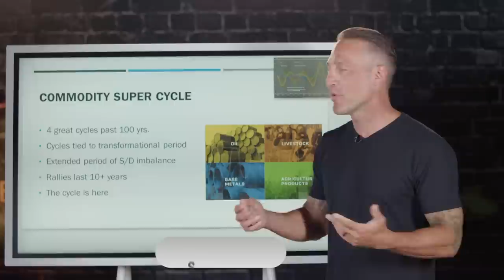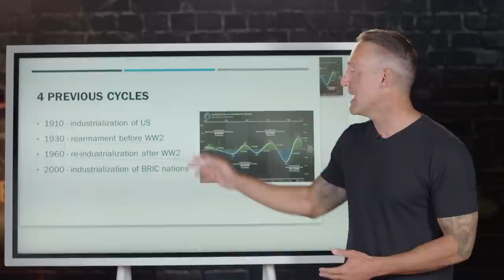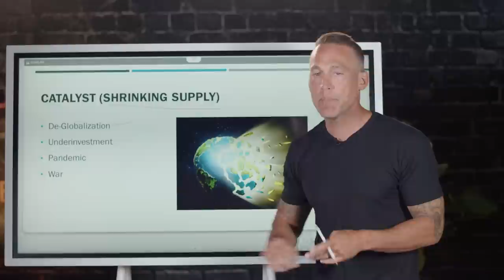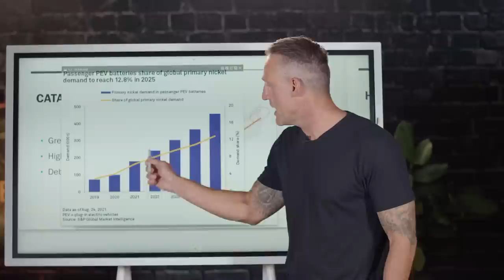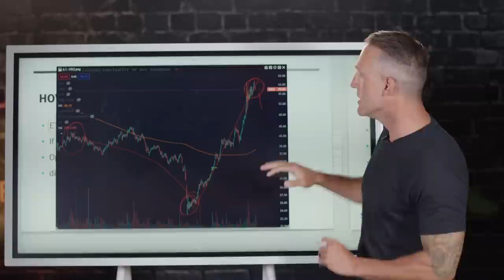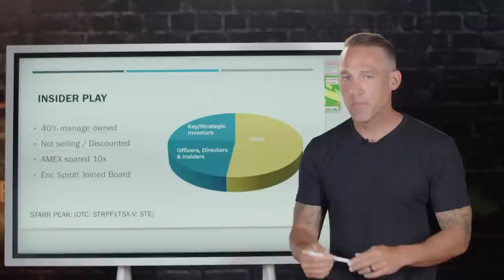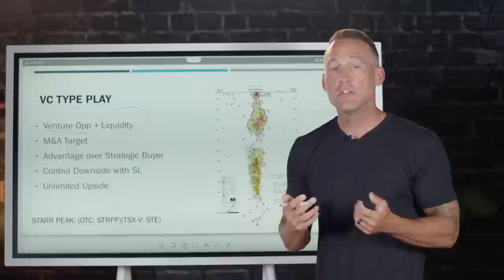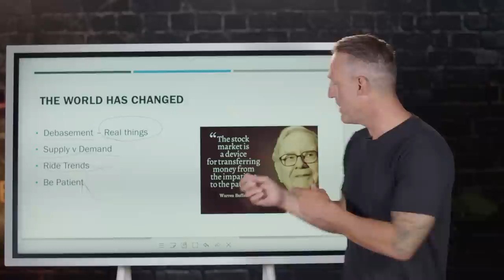The Super Cycle Has Returned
If you have been watching my videos for a while now, you know I love to look at cycles. Everything In life comes down to getting the timing right and studying cycles helps us to spot the trends and ride the waves... And for the last 8 - 10 months, I have been talking about one of the biggest trends beginning to shift, and what to do about it and... it’s only getting bigger and now it’s formed what is being called the Super Cycle

So in this video, I will break down
- what this super cycle is,
- look at the last 4 times we have seen it over the last 100 years,
- we will break down what's driving it,
- what assets are moving because of it and
- a few ways you can position yourself to profit from this as it continues to unfold

TSX-V: STE |  OTC: STRPF 🔍